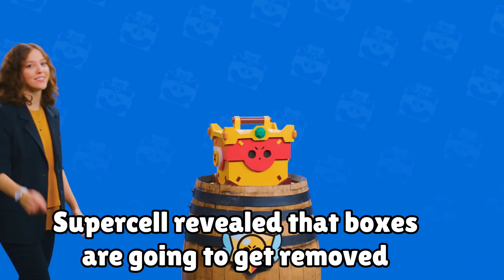Boxes are COMING BACK in Brawl Stars😳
Will Boxes come back in Brawl Stars😳